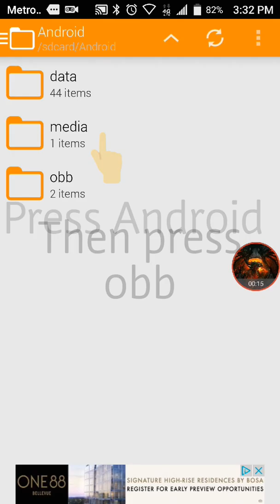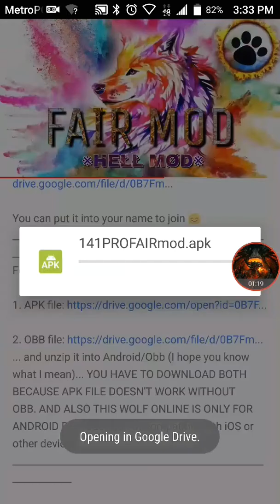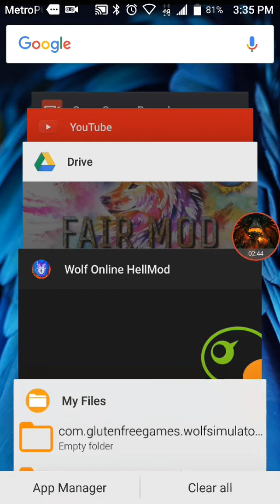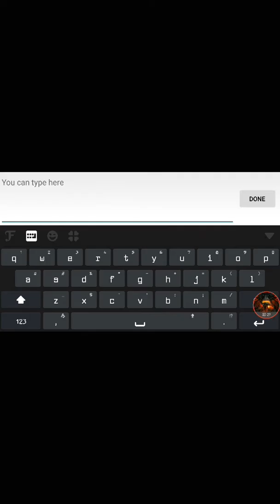How to do easy FAIR MOD on wolf online 1.4.1 *NO Root* (READ DISC)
(IF YOU NEED HELP HERE'S MY KIK "soragamingonline ")

Origin Sims: Sora-Gamer11
you can find me there too